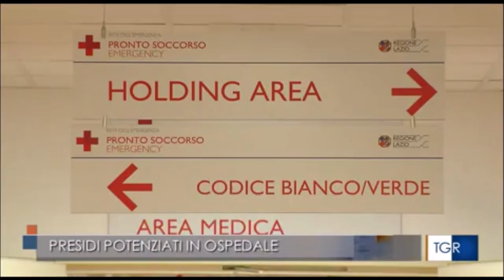Aggressioni al personale medico. Il Viminale rafforzerà i presidi di Polizia negli ospedali